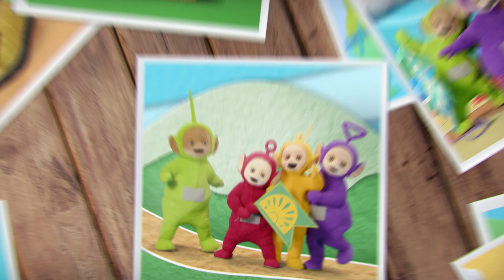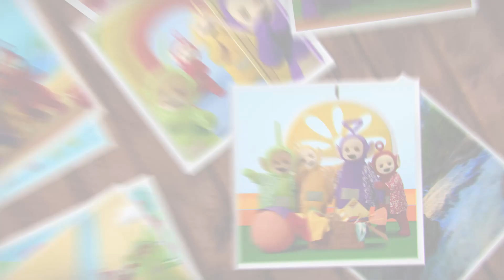Teletubbies - Silly Things + more | Compilation | Ready, Steady, Go! | Songs for Kids